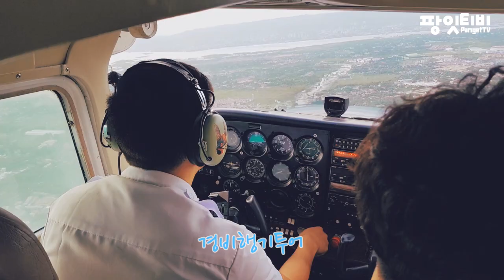[팡잇티비] 세부여행중 꼭 해봐야 할것들! 해양스포츠